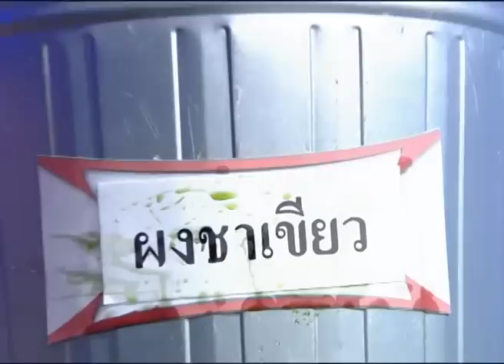Killer Karaoke Thailand "CELEBRITY PARTY" - ชมพู่ ก่อนบ่าย "ลมเพ ลมพัด" 03-03-14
พบกับเหล่าCELEBRITYทั้ง36คน!! เต็มอิ่มตลอด7สัปดาห์!! วันจันทร์ที่ 20 มกราคม - 3 มีนาคมนี้ เวลา 2 ทุ่มครึ่ง ทางโมเดิร์นไนน์ทีวี ..
คิลเลอร์คาราโอเกะไทยแลนด์